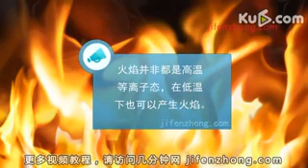几分钟网-如何叠火焰餐巾